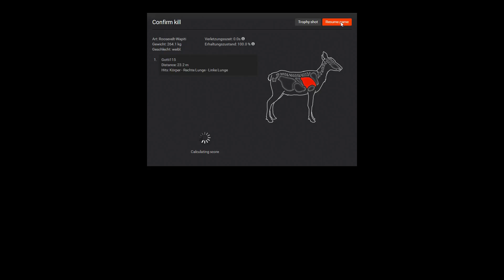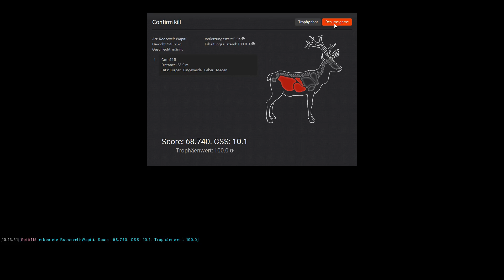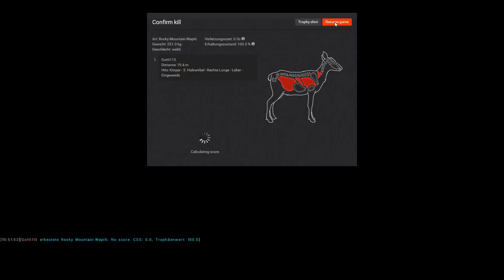theHunter 2016 Tipps&Tricks #4 Wie Jage ich am besten Wapiti´s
★theHunter★